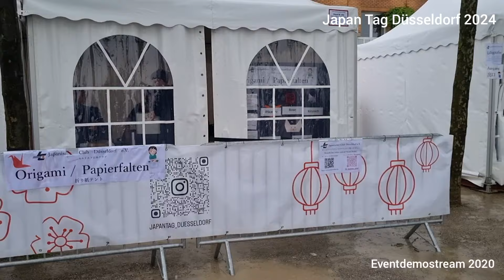Japan Tag Düsseldorf 2024 01.06.2024